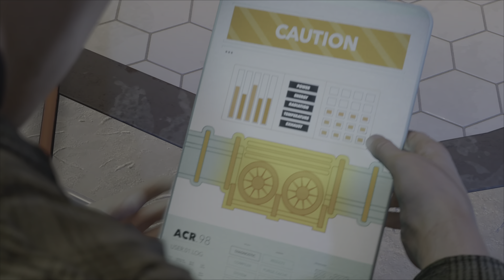Spider-Man 2 PART 7 [PS5]